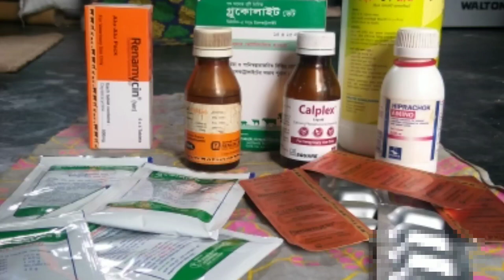বাজরিগার পাখির ক্যাট বাচ্চা বা পালক ছারা বাচ্চা কেন হয় এবং এর থেকে বাঁচার উপায়।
ভিডিও টি দেখুন তাহলে বুঝতে পারবেন এই কেটব বাচ্চা কেনো হয়। আর এরকম কেট বাচ্চা বা পালক ছাড়া বাচ্চা হলে কোন ঔষধ দিতে হবে। ধন্যবাদ
ভিডিওটি পুরাটা দেখলে এমন সম্যসা থেকে বাচবেন